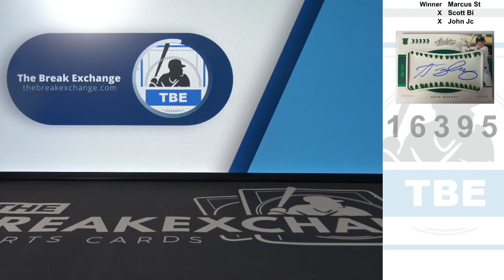RAZZ - 2020 Absolute Green Sean Murphy Autograph (Break ID: 16395)